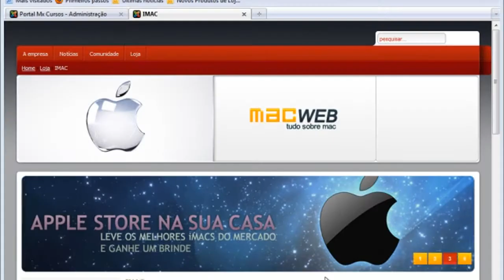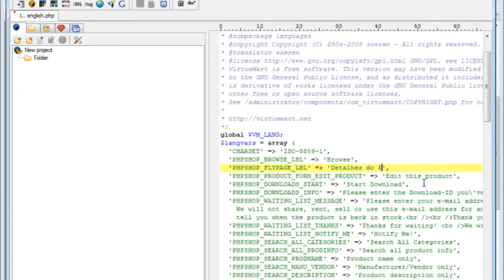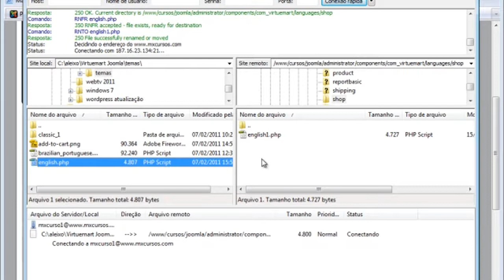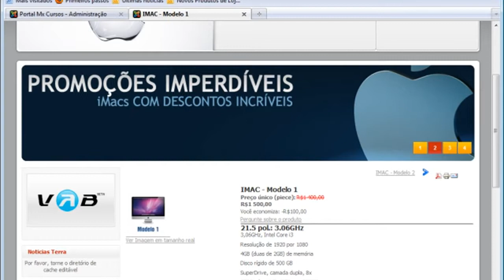14 - Curso de VirtueMart Joomla E commerce - Traduzindo Termos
Ajuda-MuOnline e Aprendiz MuOnline
By SONEKA™ PLAY-HOUSE